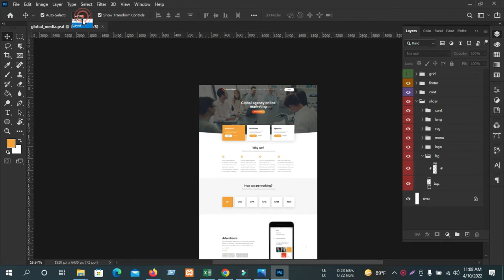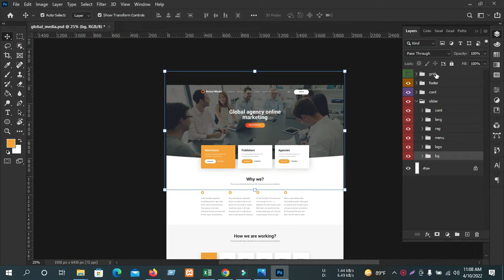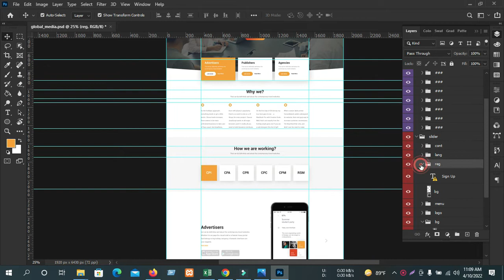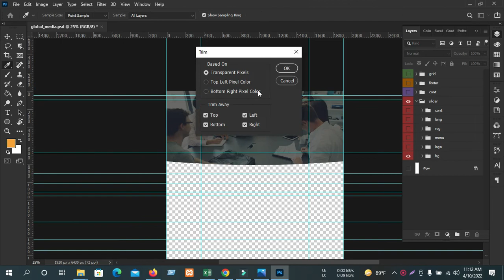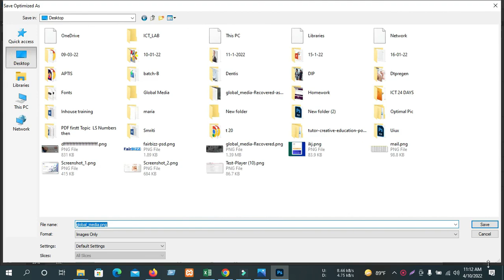Class 49 10 04 22 Photoshop Moe Tool ,Select Layer & Image Cropping